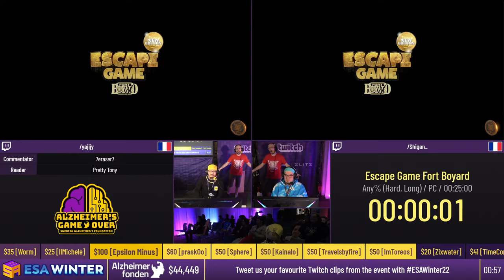Escape Game Fort Boyard [Any% (Hard, Long)] by Ya-GG and Shigan_